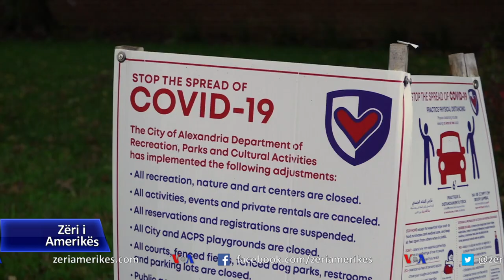Fushata presidenciale në SHBA ndiqet me interesim në Shqipëri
Fushata presidenciale e SHBA-ve po ndiqet me mjaft interesim edhe nga qytetarët në Shqipëri. Studiues të marrëdhënieve shqiptaro- amerikane mendojnë se arsyet e këtij interesimi të veçantë marrëdhëniet historike mes dy vendeve dhe bashkëpunimi i sotëm si aleatë strategjikë për çështjet më të rëndësishme në rajonin e Ballkanit.